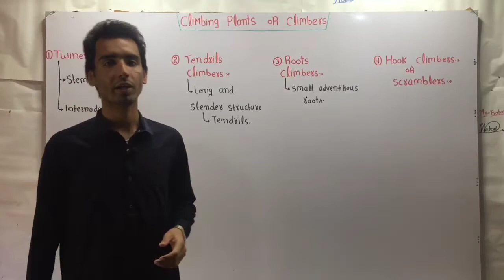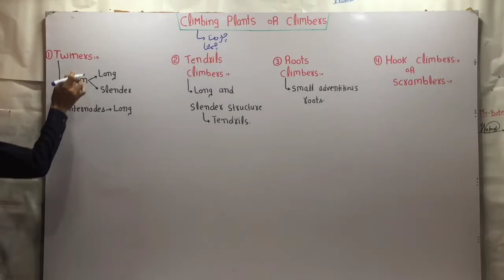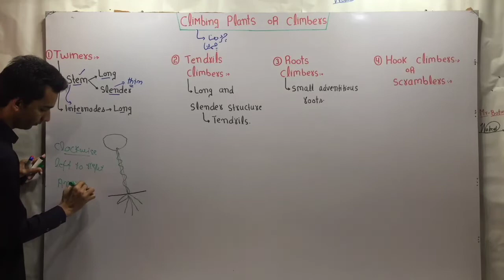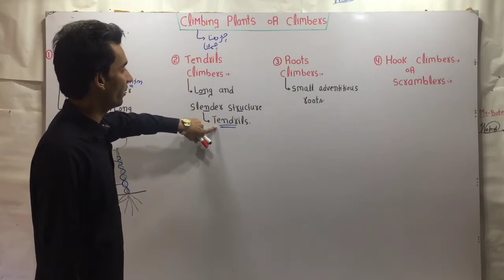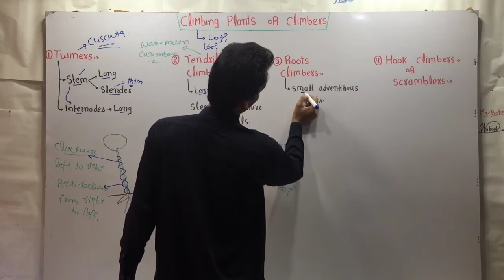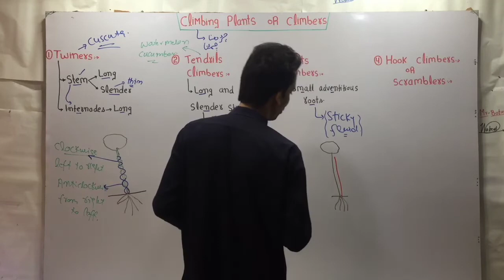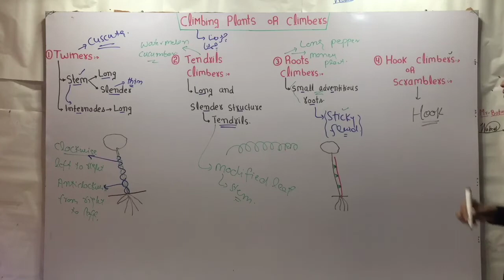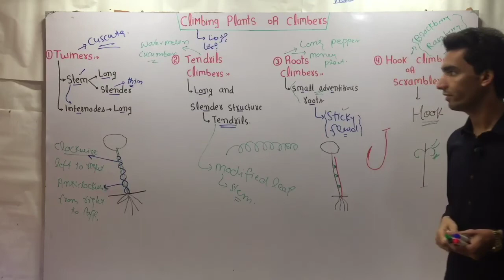Climbing Plants OR Climbers (Lecture 7) In Hindi/Urdu.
There are several types of climbing plants, which use various strategies to support themselves and grow vertically. Here are some of the main types of climbing plants:

1. Vines:
   - Plants with long, flexible stems that climb by twining or using tendrils.
   - Examples: Grapevines, morning glories, and wisteria.

2. Lianas:
   - Woody, climbing plants found in tropical and subtropical forests.
   - They use tree trunks or other structures for support and can become very thick and woody.
   - Examples: Tropical vines like Bougainvillea and Monstera.

3. Scrambling Plants:
   - Plants with long, flexible stems that climb by hooking onto nearby structures with thorns, prickles, or adhesive discs.
   - Examples: Roses, blackberries, and bougainvillea.

4. Tendril Climbers:
   - Plants with specialized stems or leaf structures called tendrils that coil around supports.
   - Examples: Peas, grapes, and passion flowers.

5. Twining Climbers:
   - Plants that climb by wrapping their stems or shoots around a support structure.
   - Examples: Pole beans, morning glories, and honeysuckle.

6. Root Climbers:
   - Plants that climb by producing aerial roots that adhere to surfaces.
   - Examples: English ivy, fig vines, and some philodendrons.

7. Suction Cup Climbers:
   - Plants with specialized adhesive pads that allow them to cling to smooth surfaces.
   - Examples: Boston ivy and Virginia creeper.

These climbing strategies allow plants to access more light and resources in their environment by growing vertically. Climbing plants are important components of many ecosystems, especially tropical forests, and are also cultivated for ornamental purposes.

climbing plants
climbers plants
morphology of climbing plants
morphology of climbing plants in hindi
morphology of plants
morphology of flowering plants
twiner climber
tendril climber
hook climber
root climber